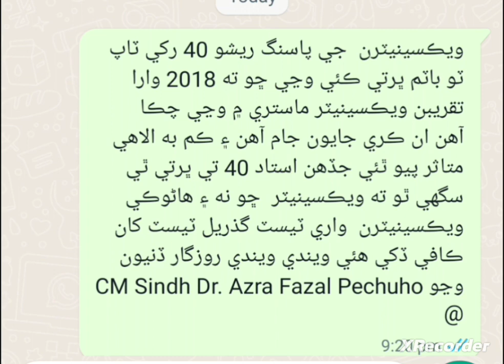nts result 2023.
today NTS Vaccinators Test Paper 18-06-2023 NTS vaccinators solved paper
NTS vaccinators paper
today NTS Vaccinators Test Paper
NTS vaccinators solved paper
NTS vaccinators paper today
NTS vaccinators solved paper today
vaccinators solved paper today
vaccinators Test Paper
vaccinators Test results
vaccinators solved paper
vaccinators solved paper
vaccinators solved paper
vaccinators solved paper Today 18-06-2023 vaccinators Test paper
today NTS Vaccinators
Test Paper
vaccinators solved paper
paper vaccinators solved paper Today 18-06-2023